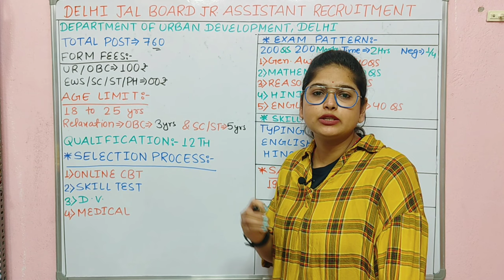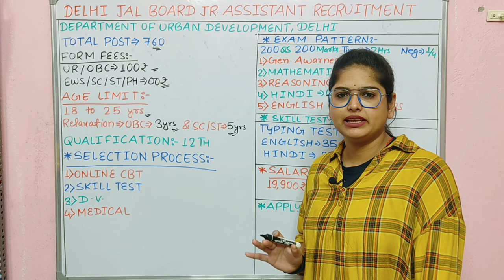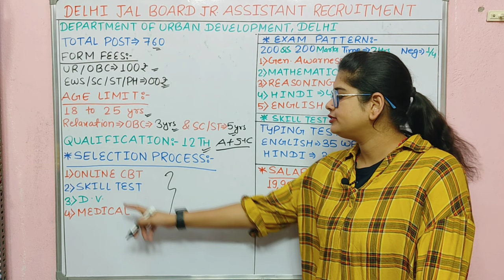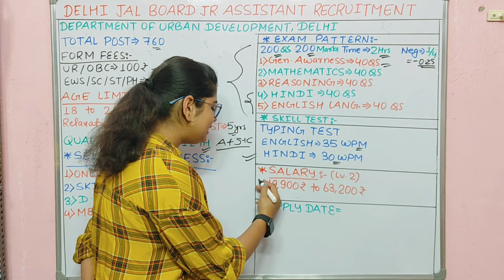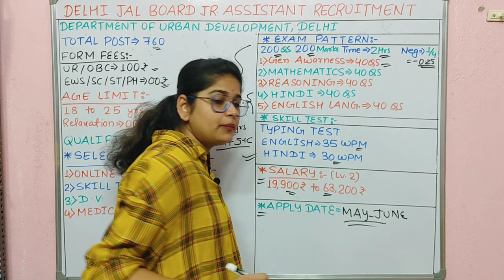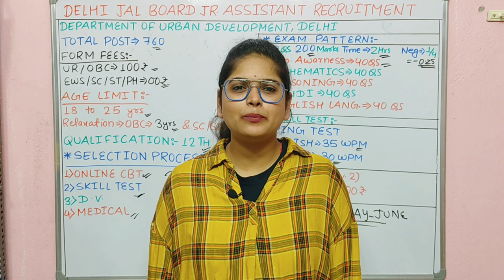Delhi Jal Board Junior Assistant Recruitment 2024 | Delhi Jal Board New Vacancy 2024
DJB Junior Assistant Recruitment 2024 | Delhi Jal Board Junior Assistant Recruitment 2024 | Delhi Jal Board New Vacancy 2024

delhi jal board vacancy 2024
how to fill form delhi jal board vacancy 2024 apply online
delhi jal board vacancy 2024 form fill up
junior assistant delhi jal board recruitment 2024
Delhi jal board junior assistant recruitment
2024 syllabus
2024 notification
2024 result
2024 date
2024 apply online
delhi jal board vacancy 12th pass
djb junior assistant
What is the qualification for Delhi Jal Board?
What is the salary of Delhi Jal Board clerk?
What is the salary of a JAL board technician in Delhi?
What is the salary of Delhi Jal Board junior engineer?
board Bharti 2024,delhi jal board junior assistant 760 vacancy 2024,delhi jal board
vacancy 2024,delhi jal board recruitment
2024,delhi jal board junior assistant 2024
DSSSB GROUP D RECRUITMENT 2024
GROUP D PEON RECRUITMENT 2024
DSSSB NEW VACANCY 2024
10TH PASS
peon vacancy 2024
safai karmchari recruitment 2024
group D vacancy 2024
Dsssb mts new vacancy 2024 notification
Dsssb mts new vacancy 2024 last date
Dsssb mts new vacancy 2024 date
Dsssb mts new vacancy 2024 apply online
Dsssb mts new vacancy 2024 application form
Dsssb mts recruitment 2024 syllabus
Dsssb mts recruitment 2024 notification
Dsssb mts recruitment 2024 last date
Dsssb mts recruitment 2024 apply online
dsssb recruitment 2024 apply online
dsssb.delhi.gov.in current vacancy
dsssb online
dsssb recruitment 2024 notification pdf